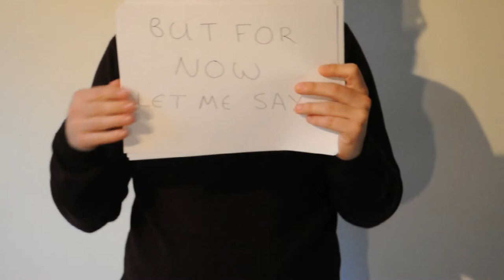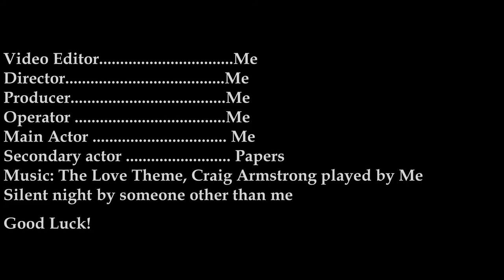Surgery State Exam in Masaryk University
I made this video after I passed the surgery state exam in December 2016. I was examined by HER and that was my experience. Don't stress out with that examiner, she is not mean or anything like that. Study a little bit of Anatomy, mainly topography (nerves , arteries, some veins).
Good luck with Surgery and the other state exams! Have nice Holidays and remember that it is the last year in Medical school